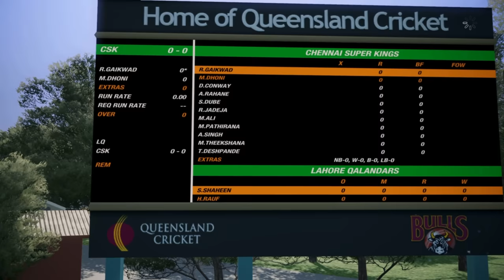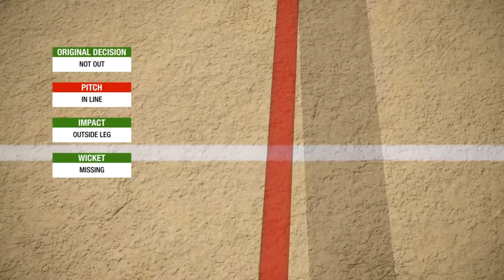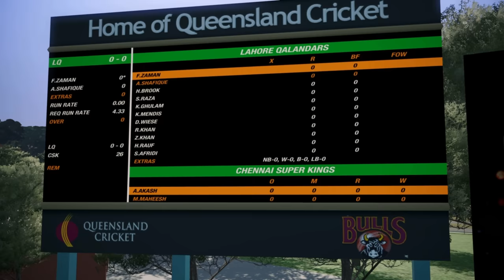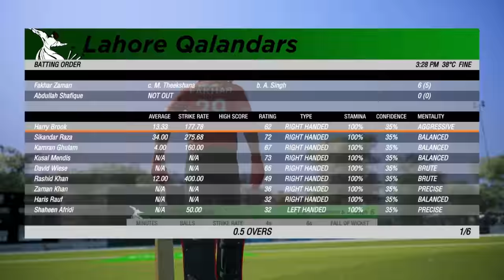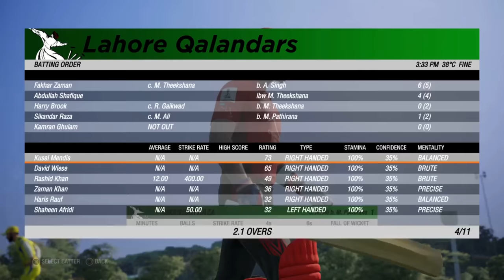Rashid Khan's Hat Trick & LQ is in Final 🤯🔥🏏 | Lahore Qalandars vs Chennai Super Kings|Cricket 19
In this thrilling video of Cricket 19 gameplay, the stage was set for the second semi-final between Lahore Qalandars and Chennai Super Kings in IPL vs PSL or PSL vs IPL championship. The clash between these two powerhouse teams promised an exhilarating contest, and the players did not disappoint.

As the match kicked off, all eyes were on the Afghan sensation Rashid Khan, who had been a key player for Lahore Qalandars throughout the tournament. True to his reputation, Rashid Khan delivered a mesmerizing performance that will be etched in the memories of cricket fans.

Rashid Khan's incredible bowling skills were on full display as he bamboozled the Chennai Super Kings' batsmen. His exceptional control, variations, and tactical brilliance led to a stunning hat-trick, a rare feat in cricket. Each dismissal left the opposition stunned and Lahore Qalandars' supporters roaring with joy.

While Rashid Khan stole the limelight with his hat-trick, credit must also be given to the experienced campaigner Wahab Riaz. The seasoned fast bowler showcased his skills and picked up a crucial wicket, further denting the Chennai Super Kings' batting lineup.

On the other hand, the renowned MS Dhoni, known for his explosive batting prowess, found it challenging to make a substantial impact in the match. Despite his best efforts, he couldn't score many runs, which proved to be a significant setback for the Chennai Super Kings.

The match reached its climax as Lahore Qalandars celebrated their victory, securing a place in the final. The team's exceptional bowling performance, led by Rashid Khan and Wahab Riaz, played a pivotal role in their triumph.

This video showcases the sheer excitement and intensity of the semi-final clash between Lahore Qalandars and Chennai Super Kings. It highlights the individual brilliance of players like Rashid Khan and Wahab Riaz, who demonstrated their skills under pressure.

Cricket enthusiasts and fans of both teams were treated to a nail-biting encounter that exemplified the true spirit of the game. With their impressive performance, Lahore Qalandars set the stage for an epic final, leaving fans eagerly anticipating the ultimate showdown.